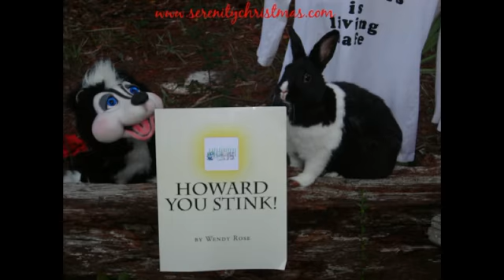Howard You Stink - part 2 - Howard Meets Mr. Pancake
Howard meets a rabbit named Mr. Pancake! This is part 2. Part 3 is coming next week!